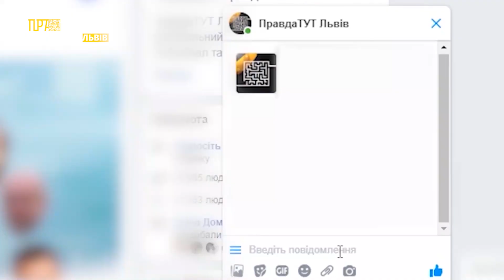Найнижча мати України бореться з онкологією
На долю Марії випало чимало складних випробувань. Попри застереження медиків, їй вдалося завагітніти і народити донечку. Жінка стала найнижчою мамою України, адже її зріст – усього 96 см. Та два роки тому родину Марії спіткали дві невимовні втрати. Вона втратила батька та чоловіка. Ще одним ударом стало те, що у Марії виявили злоякісне новоутворення ясен верхньої щелепи.
Попереду її чекають ще курси хіміотерапії та операція. Окрім лікування, жінка змушена самостійно забезпечувати свою доньку. Та коштів критично бракує.
Допомогти Марії можна, переказавши гроші за реквізитами:

ПриватБанк
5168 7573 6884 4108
Українець Марія Василівна